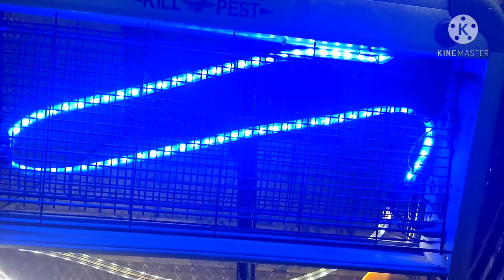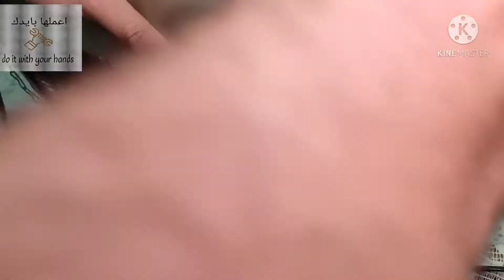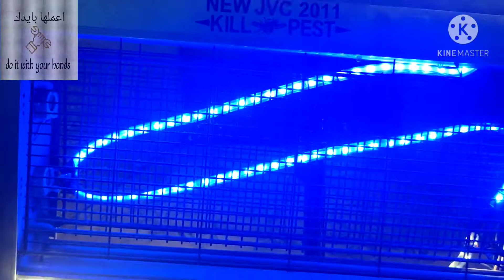افضل حل للناموس والذباب اصلاح الصاعق الكهرباء وتعديله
ازاي تصلح صاعق الناموس
تعديل صاعق الناموس
افضل حل للطرد الناموس والذباب
تغيير لمبه صاعق الناموس بلمبه ليد
تغير دائره الصعق لصاعق الناموس